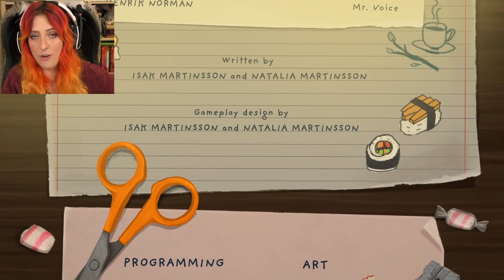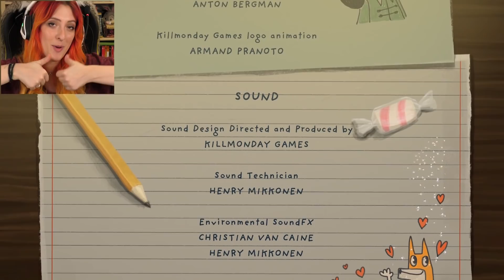ESTE ES EL FINAL(Bueno)!!! | Ep.6 | Little MisFortune en Español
Llegamos al final de este juegazo!! omg!! vas a aquedarte alucinando!

▼▼ Compra mi libro, Kalte en tu librería favorita u online! ▼▼

Mis periféricos:
♥ Teclado Corsair K70 RGB MK2
♥ Ratón Corsair SCIMITAR PRO RGB
♥ Alfombrilla Corsair POLARIS
♥ Auriculares Corsair VOID PRO Wireless
♥ Soporte Corsair auriculares ST100
♥ Silla Corsair T2 Road Warrior
♥ Croma ElGato

Apartado postal:

Lili Cross
Madrid (España)